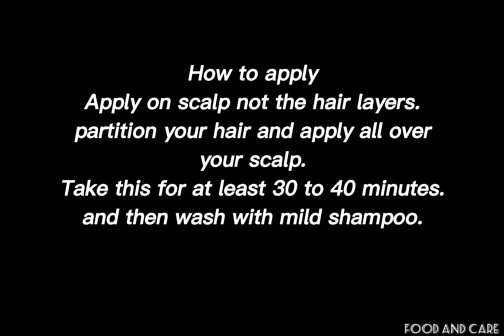AntiDandruff | Remove Dandruff Fast with 1 Easy Step Natural Remedy At Home | Food And Care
Anti-Dandruff
Dandruff is a scaly and itchy scalp condition where clumps of skin cells come together to create flakes you can see in your hair.
Remove Dandruff Fast with 1 Easy Step Natural Remedy?
Things to need:
1. Alovera  Gel 2 and 1/2tbsp
2. Caster Oil 1/2tbsp
3. Coconut oil 2tbsp
4. Vitamin E Capsule 1

Mix them all together and apply on scalp and leave it for 30 to 40 minutes. And then wash with any mild shampoo.
Do this twice a week and you will amaze by the results.

Remove Dandruff Fast with 1 Easy Step Natural Remedy At Home Anti-Dandruff Food and Care

Track.